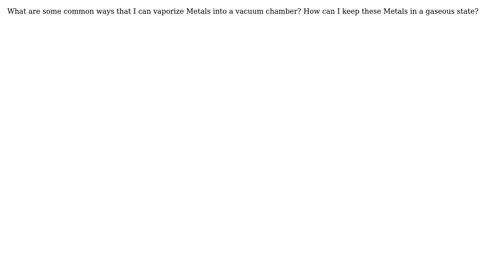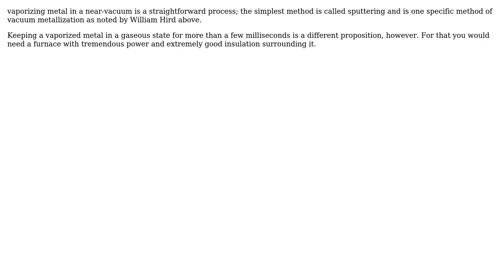Engineering: How can I vaporize metals? (2 Solutions!!)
Engineering: How can I vaporize metals?

With thanks & praise to God, and with thanks to the many people who have made this project possible! | Content (except music & images) licensed under CC BY-SA | Music | Images & others | With thanks to user user17599 user niels nielsen user Jeffrey J Weimer and the Stack Exchange Network Trademarks are property of their respective owners. You are responsible for your own actions.